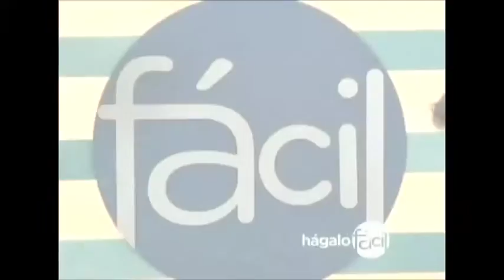Program # 11. Hágalo Fácil. A mirror that gives a unique style in your living room.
Combining two Plycem products you will have this spectacular decorated mirror.